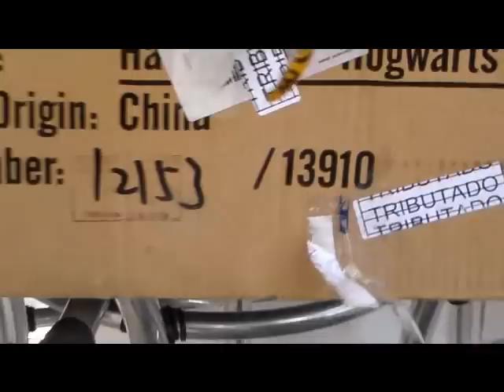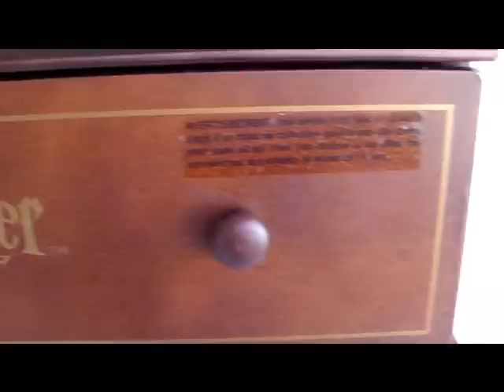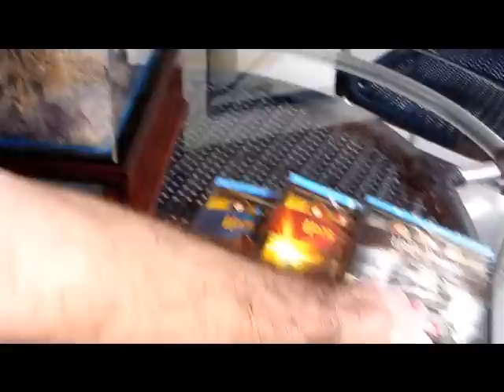Unboxing Castelo Harry Potter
"Unboxing" do Castelo de Hogwarts da série Harry Potter que guarda os blu-rays com os filmes da série.